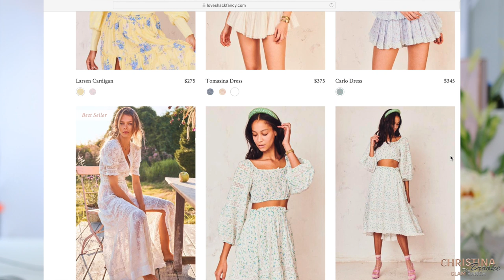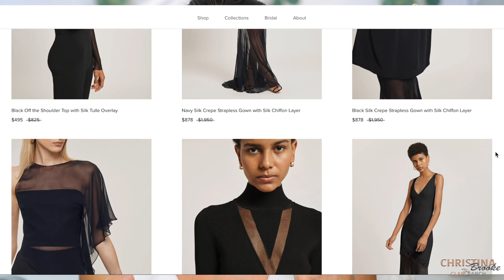NOW AT TARGET! Designer Collection featuring LOVESHACKFANCY, Cushnie and Lisa Marie Fernandez!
Target Released ther 2020 Designer collection with designers LoveShackFancy, Cushnie and Lisa Marie Fernandez!

► For more about my thoughts on this product please check out my Blog I will add more follow up thoughts on my blog!

► PRODUCTS MENTIONED

CUSHNIE
♡  Women's Slip Dress - CUSHNIE for Target (Regular & Plus) Red

♡ Women's Strapless Side-Slit Dress - CUSHNIE for Target (Regular & Plus) Blush Pink

♡Women's Asymmetrical Dress - CUSHNIE for Target (Regular & Plus) Black

♡ Women's Two-Tone Slip Dress - CUSHNIE for Target (Regular & Plus) Magenta Pink/Red

♡ Women's Tie-Front Shirtdress - CUSHNIE for Target (Regular & Plus) Royal Blue

♡ Women's Wrap Shirtdress - CUSHNIE for Target (Regular & Plus) Magenta Pink

♡ Women's Strapless Side-Slit Dress - CUSHNIE for Target (Regular & Plus) Lime Green

LOVESHACKFANCY
♡ Women's Talulah Pintuck Yoke Dress - LoveShackFancy for Target (Regular & Plus) White

♡ Women's Penelope Double Ruffle Dress - LoveShackFancy for Target (Regular & Plus) White

♡ Women's Lou Double Ruffle Dress - LoveShackFancy for Target (Regular & Plus) Lavender Purple

♡ Women's Inés Puff Sleeve Dress - LoveShackFancy for Target (Regular & Plus) Light Yellow

♡ Women's Sophie Chiffon Dress - LoveShackFancy for Target (Regular & Plus) Blue

♡ Women's Elise Smocked Tiered Dress - LoveShackFancy for Target (Regular & Plus) Ivory/Pink

♡ Women's Clementine Eyelet Dress - LoveShackFancy for Target (Regular & Plus) Ivory

LISA MARIE FERNANDEZ
♡ Women's Polka Dot Puff Sleeve Shirtdress - Lisa Marie Fernandez for Target (Regular & Plus)

♡ Women's Polka Dot One Shoulder Dress - Lisa Marie Fernandez for Target (Regular & Plus)

♡ Women's Ric Rac Dress - Lisa Marie Fernandez for Target (Regular & Plus) White/Yellow

♡ Women's Eyelet Shirtdress - Lisa Marie Fernandez for Target (Regular & Plus) White

♡ Women's Floral Print Off the Shoulder Dress - Lisa Marie Fernandez for Target (Regular & Plus)

♡ Women's Seer Sucker Tie-Strap Dress - Lisa Marie Fernandez for Target (Regular & Plus)

♡ Women's Gingham Button-Front Shirtdress - Lisa Marie Fernandez for Target (Regular & Plus)

♡ Women's Gingham Puff Sleeve Shirtdress - Lisa Marie Fernandez for Target (Regular & Plus)

♡ Women's Ric Rac Flare Sleeve Dress - Lisa Marie Fernandez for Target (Regular & Plus) White

♡ Women's Ric Rac Shirtdress - Lisa Marie Fernandez for Target (Regular & Plus) White

♡Women's Seer Sucker Tiered Dress - Lisa Marie Fernandez for Target (Regular & Plus) Red/White

MY DRESS: ♡  Flounce-trimmed Cotton Dress SIZE XXS
♡ EYES- Soft Glam Eyeshadow Palette - Anastasia Beverly Hills | Sephora
♡ LIPS -  Velour Liquid Lipstick -Pumpkin Pie

Thank you for supporting my channel, I truly appreciate it!

XOXO
CHRISTINA BROOKE